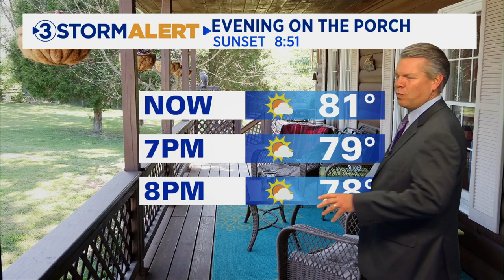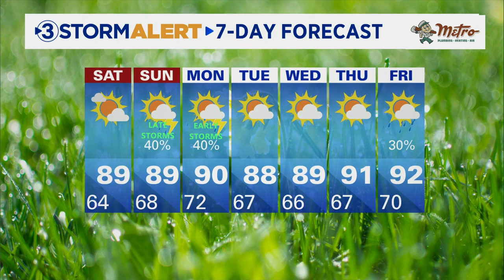David Karnes' Friday evening weather